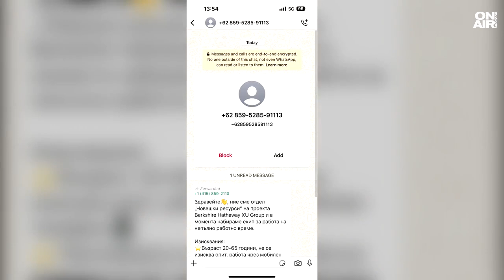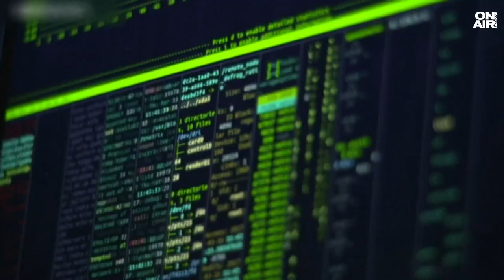Нова измамна схема в социалните мрежи предлага работа и примамлива заплата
Нова измамна схема в социалните мрежи. Измамата представлява предложение за работа в Американска мултинационална компания. А последствията са хакване на мобилното ви устройство.

Кристиян получава съобщение в една от популярните социални мрежи преди седмици, следвано от още 2-3 подобни съобщения, на които не обръща внимание. Вчера отново получава съобщение с мнима оферта за работа.

"Получавах съобщение и реших, че телефонът ми е хакнат", каза той.